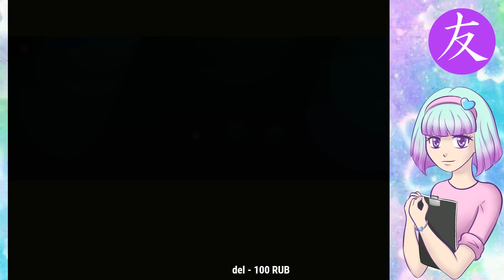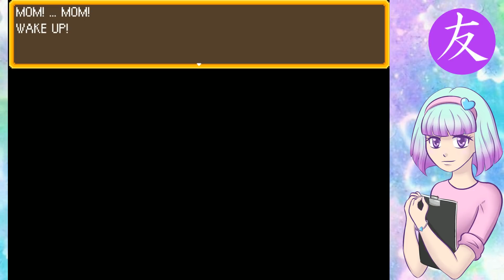Игра Day Dreaming Derpy - #1 - (запись стрима 20.01.2018)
Прохождение пони игры Day Dreaming Derpy. Днем Дерпи зарабатывает деньги и развивает навыки, а ночью с помощниками борется с кошмарами.